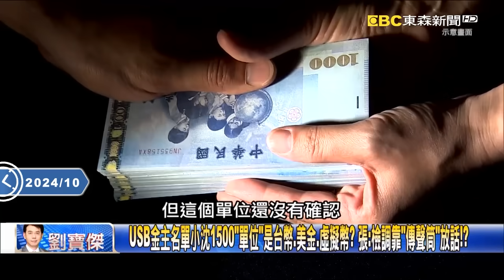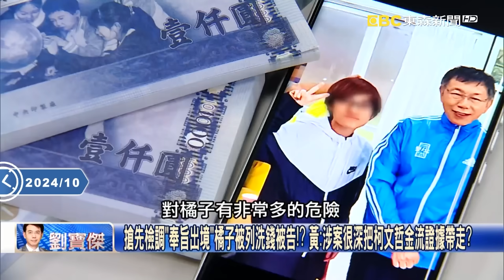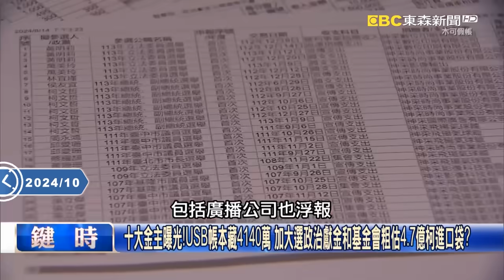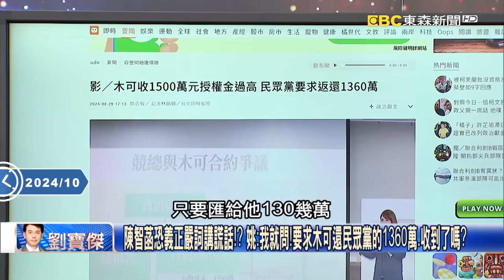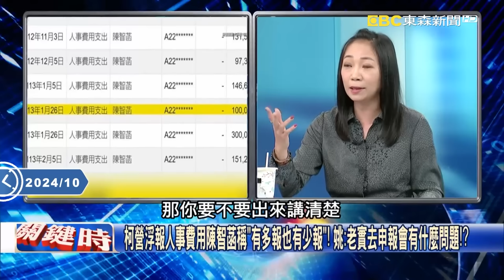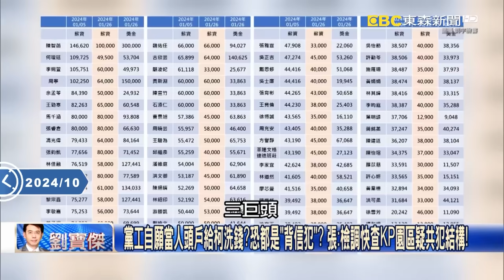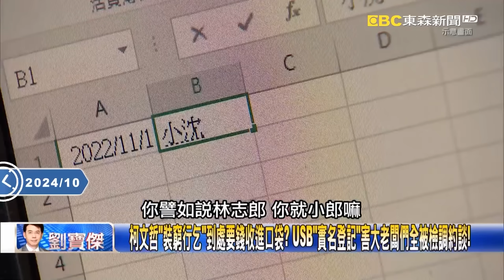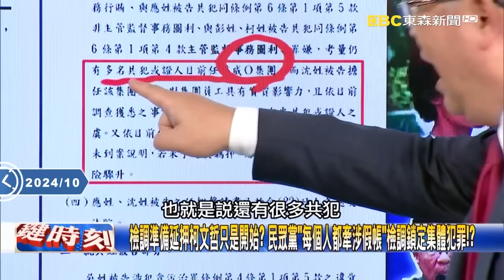陳智菡證實「檢調帶走很多USB」 柯文哲「金錢帝國帳本」曝？！已曝光的捐款名單4140萬只是前菜！？【關鍵時刻】@ebcCTime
【無罪推定】報導本於目前偵辦進度與披露資訊，任何人在依法被判決有罪確定前，均應推定為無罪
(00:00:00)
不只一個？陳智菡證實「檢調帶走很多USB」 已曝光的捐款名單4140萬只是前菜！？
柯「金錢帝國帳本」曝光！「台灣前20大富豪」榜上有名 還有未曝光空調業者捐款？
還不到選舉年大殺四方… 2023總統大選柯文哲「捐款花名冊」恐金額令人咋舌？！
捐款單位千萬起跳？從建商到生技產業都有？ 「橘子」潛逃海外手上握關鍵事證！？
(00:03:47)
陳智菡突改口柯文哲有「2019廠商送冷錢包」 民眾黨科幻小說、鬼故事不斷真實上演！
10/21才說冷錢包「子虛烏有」昨認搜出冷錢包 張：陳智菡翻臉跟翻書一樣快！
羈押兩個月柯陣營首認「冷錢包」 「檢方破解有進度」陳智菡收風聲急撇清！？
媒體獨家報導「冷錢包外盒」遺留柯家 張：為「起訴書上呈堂證供」消毒打預防針！
冷錢包在柯家被搜出「陳佩琪決定去留」 張：檢調對口陳佩琪只有在「保管箱」前！
陳智菡三天內說法180度大轉變 吳：她「臨危受命」用話術為柯P起訴書自圓其說！？
陳智菡主動爆料冷錢包來源 吳：戰狼講真話「事出反常必有妖」鋪陳犯罪事實！？
廠商送空冷錢包從2019保存至今！？ 簡：柯曾嫌英交通部長送懷錶「破銅爛鐵」！
陳智菡改口為了起訴書「記載冷錢包」打預防針！？ 簡：放羊的戰狼發言要打折！
陳智菡自爆「搜出冷錢包」 黃：朋友曾被搜索檢調面無表情就是「全部打包帶走」！
陳智菡辯被搜冷錢包是「廠商禮物」 黃：包裝一開就知「有沒有用過」一翻兩瞪眼！
陳智菡戰狼發言「反覆無常」 黃：民眾黨「被爆料到哪，坦承到哪」不見棺材不掉淚！
檢扣柯關鍵冷錢包「金鑰在哪」？ 律師李育昇：柯越不說越有問題涉「犯罪所得」！？
「沒密碼打不開」冷錢包…柯不配合也沒用！？ 李：過去案例「不開保險箱」也能起訴！
檢合理認定不法所得在冷錢包「可當證物」！ 李：密碼輸入解開就好…不配合就有鬼！
(00:32:27)
USB金主名單小沈1500「單位」是台幣、美金、虛擬幣？ 張：檢調靠「傳聲筒」放話！？
柯文哲身家財產「龐大金流」藏去哪？ 張：捐款企業家曝藏「床底」都不夠放！？
(00:36:01)
十大金主曝光！柯文哲粗估藏4.7億…錢在哪？ 北檢對沈、應提延押柯100%難逃？一手作假帳、一手削金主？柯藏4.7億不供出金庫、橘子不回台交代 檢將提延押！？
柯文哲吃銅吃鐵粗估就有4.7億放口袋？ 「最後神秘金庫」藏在哪曝光就是滅黨！？
先檢調「奉旨出境」橘子被列洗錢被告！？ 黃：涉案很深把柯文哲金流證據帶走？
橘子列洗錢被告…柯營卻狀況外稱「遭編100版故事」？ 黃：橘子明顯是畏罪潛逃！
黃世聰喊話「關鍵人物」柯家金孫和橘子快回台釐清… 黃：顯然他們是真的心虛！
「一手收小草捐款、一手拿企業大錢」 檢調追柯文哲「錢錢們」最後都進到哪裡去？
十大金主曝光！USB帳本藏4140萬 加大選政治獻金和基金會粗估4.7億柯進口袋？
柯文哲喊窮…邱佩琳扮募款大將穿梭企業幫籌錢？ 黃：大錢小錢都要很沒格調！？
名列柯USB金主…黃崇仁今喊「實在就衰ㄟ」！ 大爆料「柯P親自打電話來求幫忙」！
選舉專戶找不到金主紀錄 賴香伶選市長邱佩琳幫募款90萬最後卻進柯文哲USB？
大選政治獻金案民眾黨員們都要小心啦！ 姚：尤其妳陳智菡，一臉正經胡說八道？
政治獻金配合柯A錢就是涉嫌詐欺背信？ 姚：10萬有沒有領…陳智菡至今不敢講！
民眾黨工申訴沒領到獎金總幹事黃珊珊、陳智菡知情不報？ 姚：疑配合詐騙主謀？
黨工若配合柯文哲圖利、背信疑「集體洗錢犯」？ 姚：到現在還在對全國民眾說謊！
陳智菡恐義正嚴詞講謊話！？ 姚：我就問！要求木可還民眾黨的1360萬、收到了嗎？
陳智菡自稱「非員工」不回答眾望基金會問題… 姚：競總和眾望明明就是同批人！
柯營浮報人事費用陳智菡稱「有多報也有少報」！ 姚：老實去申報會有什麼問題！？
沒有一個人是無辜的？ 柯總統大選「瘋狂撈」…競總變大型洗錢中心人人是共犯？
「KP園區」分工合作？ 母姊會和熟女兵團幫柯文哲…大選裝窮再奉旨乞討一路騙？
柯文哲「億來億去」跑到哪裡去？ 競選總幹事黃珊珊與副總幹事陳智菡都不知情？
民眾黨下一個約談誰？黃珊珊、陳智菡夫婦躲得過？ 張：許甫好歹掛黨副秘書長…
黨工自願當人頭戶給柯洗錢？恐都是「背信犯」？ 張：檢調快查KP園區疑共犯結構！
十大金主曝光！柯大選政治獻金、企業募款粗估4.7億去向不明？ 吳：不用做交代？
柯文哲恐有4.7億去向不明…黃國昌卻閉口不提還背書清白！？ 吳：都在打假球！？
(01:01:53)
黃崇仁喊「就衰ㄟ」曝柯親自打來要錢！ 檢調早就查過…柯文哲大小都拿貪破5億？
柯文哲USB被力積電法說證實！？ 黃崇仁曝「檢調早就查過」連力積電員工都問了！？
柯文哲「裝窮行乞」到處要錢收進口袋？ USB「實名登記」害大老闆們全被檢調約談！
金主們證實USB金流為真…錢去哪了？ 柯文哲打死不招「設斷點」破5億下落不明！？
檢調準備延押柯文哲只是開始？ 民眾黨「每個人都牽涉假帳」檢調鎖定集體犯罪！？

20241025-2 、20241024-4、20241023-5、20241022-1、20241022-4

11/10~11/24 敬請鎖定51頻道！
⚾場次看這邊⚾
11/13 18:25 中華VS韓國
11/14 18:25 中華VS多明尼加